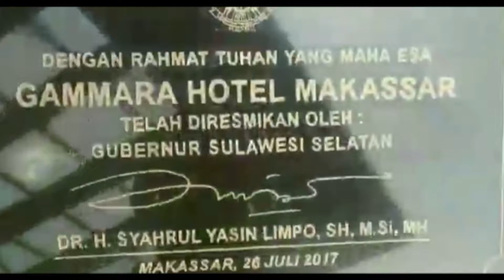Dokumentasi makasar HPN 2020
Dokumentasi HPN 2020 di makasar